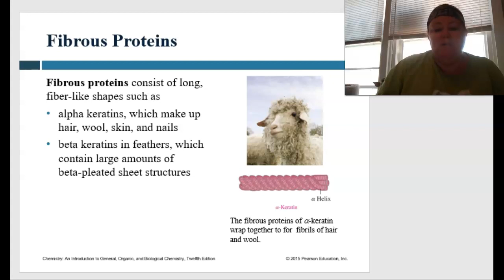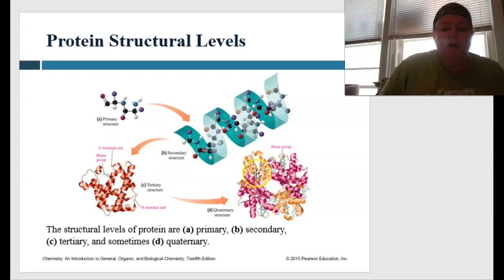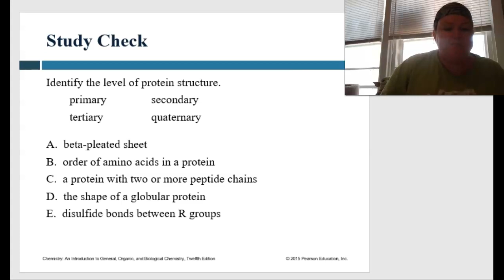Baker Biochemistry CHM 2310 Module 10 Chapter 16 4th level